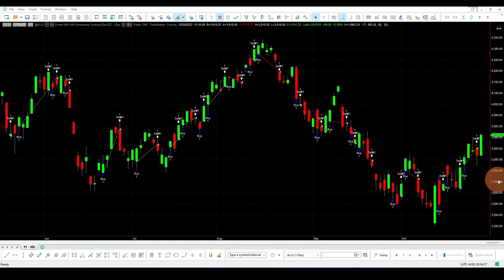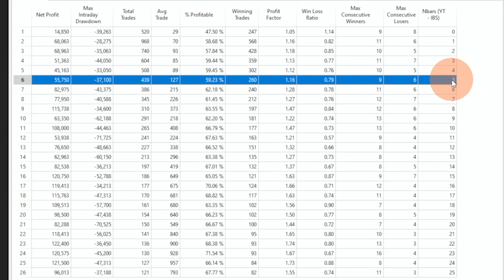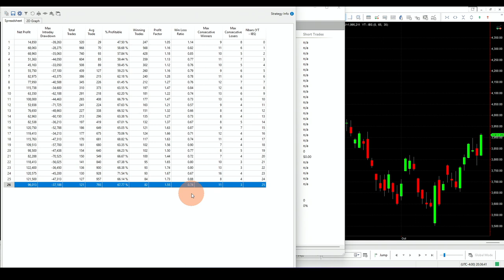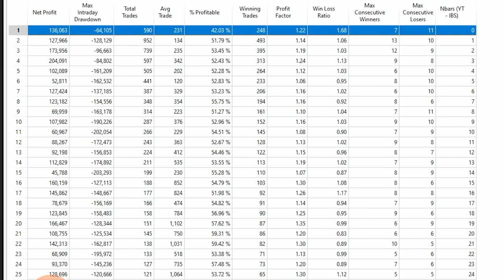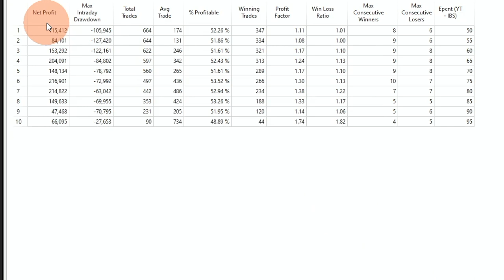Larry Williams Truth #1 | High Close Strategy!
Larry Williams book "Long Term Secrets to Short Term Trading" include many gems, and today I answer a question by a viewer on one of the gems in the book.

⇣ J O I N   A L G O   M A S T E R C L A S S   C O M M U N I T Y ⇣

⇣ F R E E  S Q X   I N D I C A T O R S   &   E B O O K S ⇣

Ali Casey here from StatOasis channel, I post about Finance, Investing, Algorithmic Trading and everything else in between.
I strive to provide the best education on the subjects mentioned above, the goal is take control of your financial future.